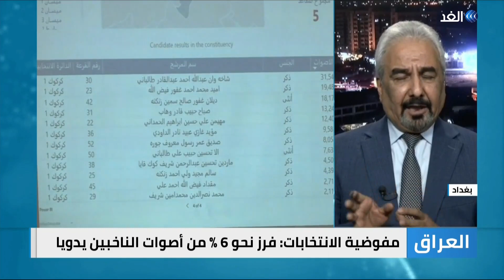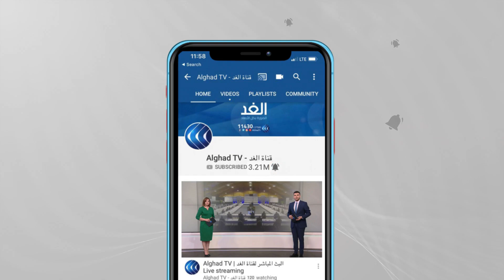خبير: تبين أن هناك خلل في عمل مفوضية الانتخابات العراقية بعد الفرز اليدوي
العراق | طعنت قوى وأحزاب عراقية في النتائج الأولية للانتخابات، بعد أن اعلنت المفوضية العليا عن فتح باب تلقي الطعون على نتائج_الانتخابات_البرلمانية الأخيرة.
ويأتي ذلك، فيما كشفت النتائج الأولية عن حصول التيار الصدري على أعلى عدد مقاعد في البرلمان، بواقع 73 مقعداً، تليها كتلة تقدم التي يرأسها رئيس مجلس النواب السابق محمد الحلبوسي بـ 38 مقعداً.
يناقش هذا الموضوع من بغداد وائل الركابي الباحث في الشأن السياسي، ومن باريس هلال العبيدي الباحث في الشأن السياسي، مع الإعلامية لينا مسلم خلال برنامج وراء الحدث عبر شاشة الغد.